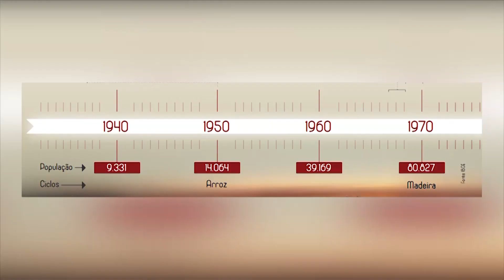(EDIÇÃO 16.07.19) Reportagem especial destaca história da BR-010 que colocou Imperatriz no mapa